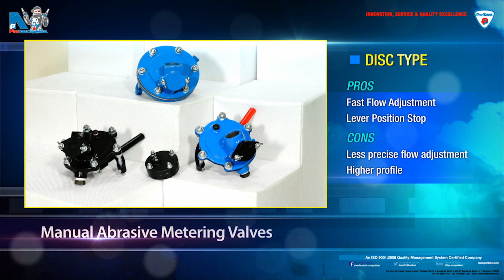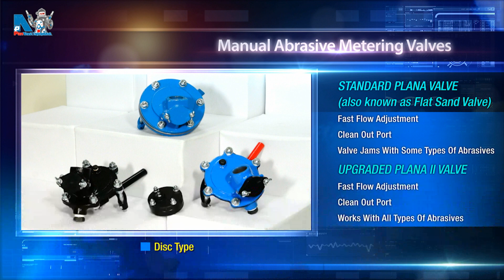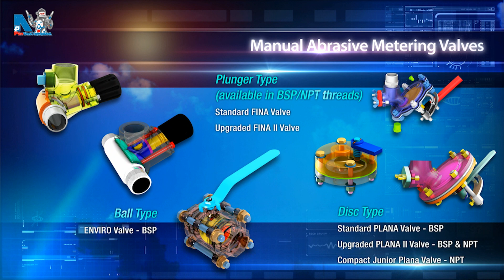Manual Abrasive Metering Valves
A comprehensive guide to the PanBlast range of manual type abrasive metering valves for all sizes of pressure blast pots.